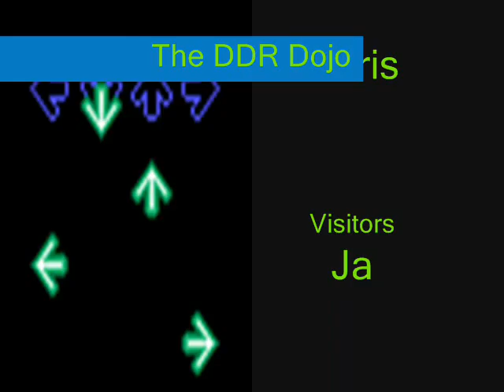DDR Video - Welcome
Welcome message for people who visit the Hit and Slap DDR Dojo website!